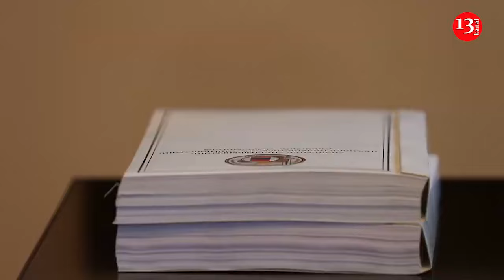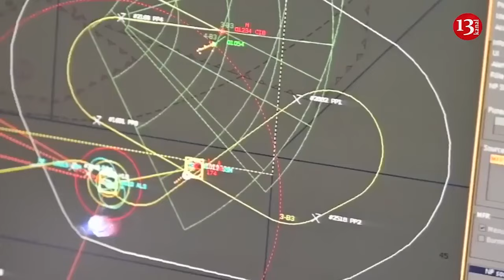UK is negotiating with Yerevan about moving illegal migrants to Armenia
The British authorities have entered into negotiations with a number of countries around the world about sending illegal migrants deported from the kingdom to their territory. This was reported by The Times.
According to the British resource, a dialogue on the fate of illegal immigrants is currently being conducted with Armenia, Costa Rica, Cote d'Ivoire and Botswana. The UK believes that it will be possible to conclude appropriate agreements with these states. Previously, an agreement on the movement of illegal migrants was concluded with Rwanda.
Previously, options were offered to send illegal immigrants to Brazil, Colombia, Peru, Paraguay and Ecuador. But the Foreign Office of the United Kingdom doubts that Latin American countries will agree to conclude such an agreement.
Finally, it is proposed to send illegal immigrants to underdeveloped countries of the African continent like Togo or Sierra Leone. But a number of African countries have already refused such a proposal. These include Tunisia, Morocco, Gambia and Namibia.
İt is most interested in Armenia's position on this issue. Currently, Armenia is practically a mono-ethnic republic, with the exception of small communities of Yazidis and Molokans, as well as Russian relocants. But in his desire to please the West, the country’s current Prime Minister Nikol Pashinyan is ready to turn the Armenian state into something unknown, accepting culturally alien illegal immigrants from the UK.
Armenia has denied holding any “substantive or technical” talks with the United Kingdom on the possibility of accepting illegal migrants expelled from that country after a British newspaper reported on this. “The Republic of Armenia and the United Kingdom have a broad agenda of political dialogue, but there were no substantive or technical negotiations on the specific issue raised in the publication,” Armenia’s Foreign Ministry  said.